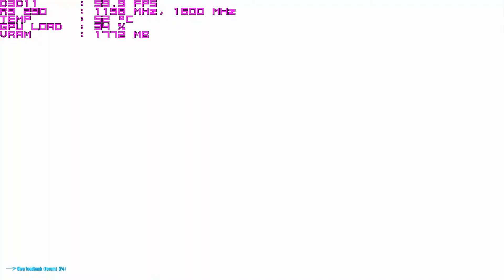The Crew Closed Beta 60 FPS R9 290 Performance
The Crew is an open world racing game, it looks pretty good and I have to say I like it, feels like a modern need for speed underground 2. This is only the closed beta so this is not the final representation of the game. It was locked at 30fps but as a PC gamer I thrown apon such limitations, so I used the 60fps fix. The world is huge so plenty to see and do. BIG THANK YOU TO
KingOguzhan12 for hooking me up with the beta key. I hope you enjoy the video